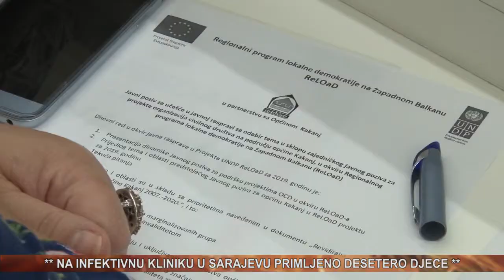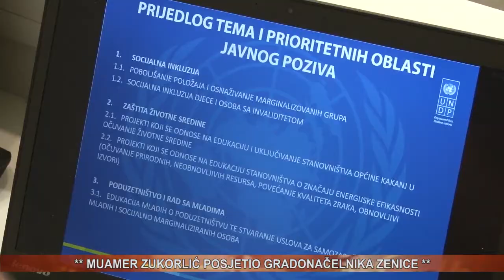vijesti 22 08 2019